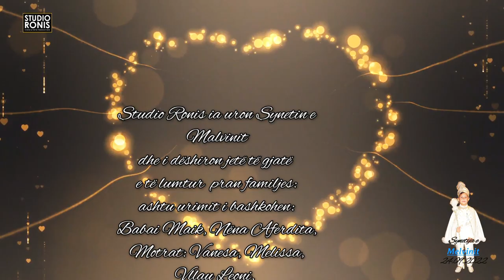4 Synetija e Melvinit te Aferdita,-Azdren Kurroshi,Albert Gashi,Masari,Studio Ronis tel.:01725756259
- STUDIO RONIS -
Video & Foto Production

FULL HD - BLU RAY - MP3 - USB - FOTO